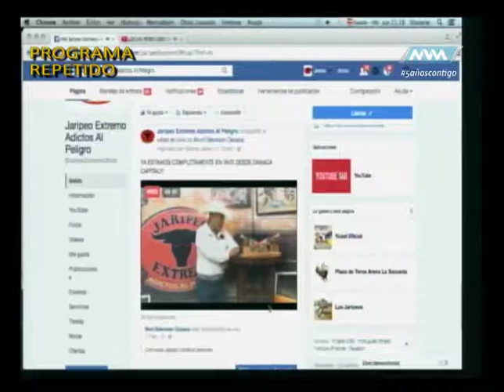Jaripero Extremo parte 2